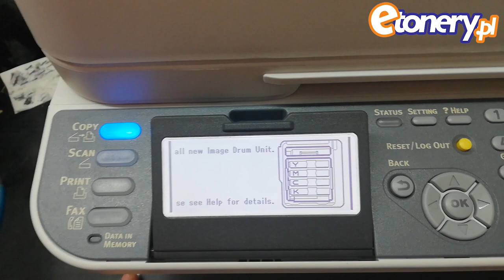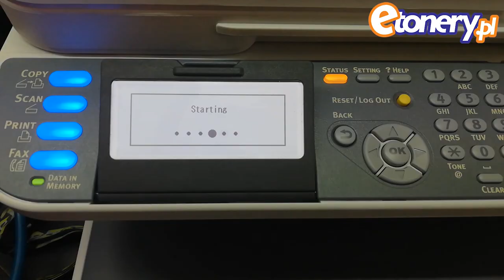OKI DRUM RESET C310 C322 mc363 mc562 ...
Instrukcja resetowania bębnów do drukarki kolorowej OKI.